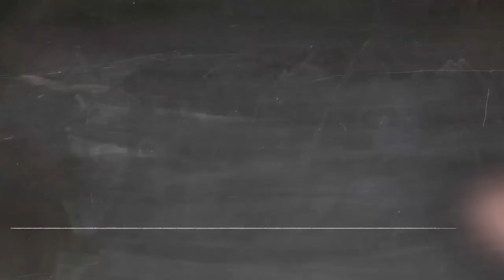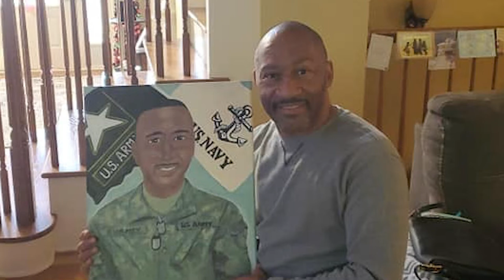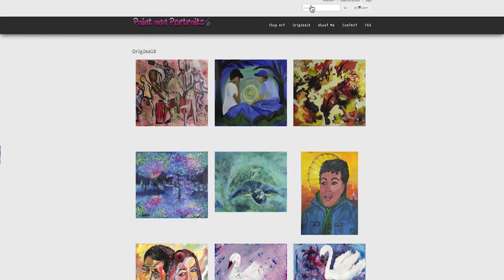PORTRAIT OF A PAINTER